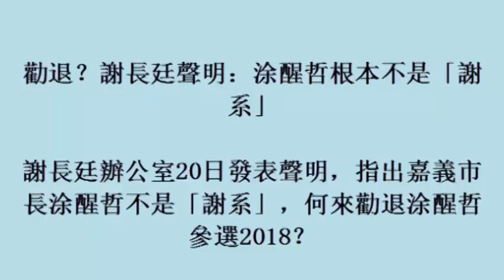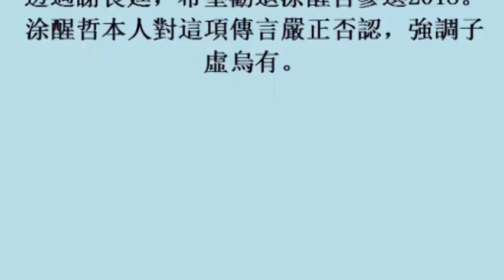勸退？謝長廷聲明：涂醒哲根本不是「謝系」 20october2017)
勸退？謝長廷聲明：涂醒哲根本不是「謝系」